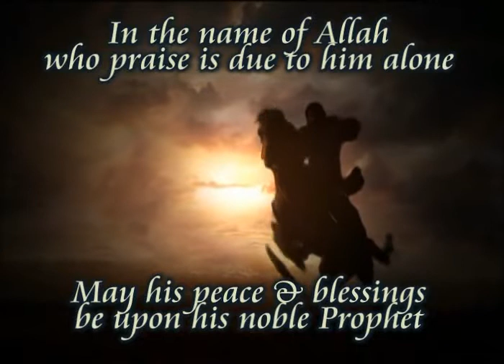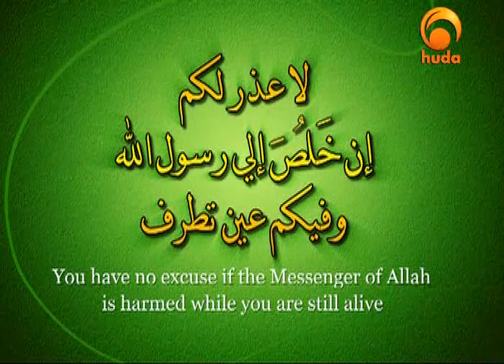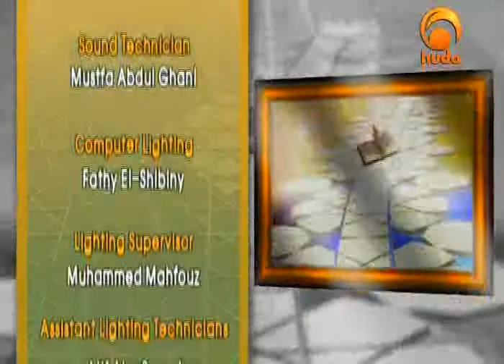Riyad Us Saliheen Chapter 24